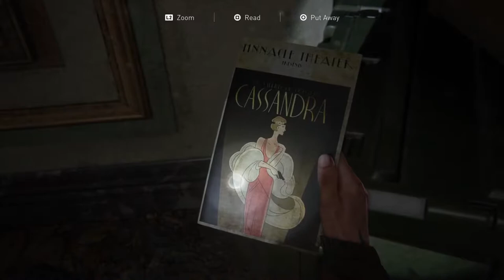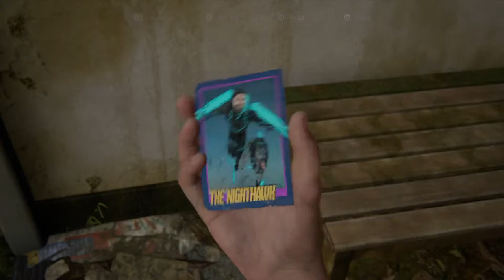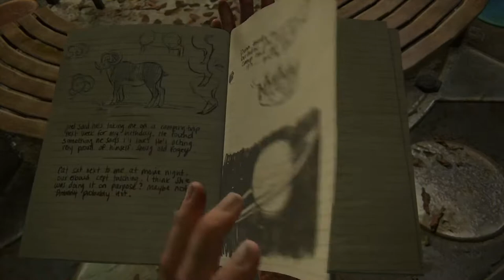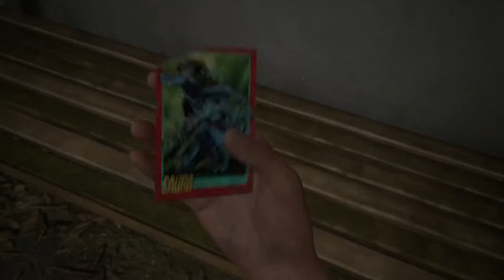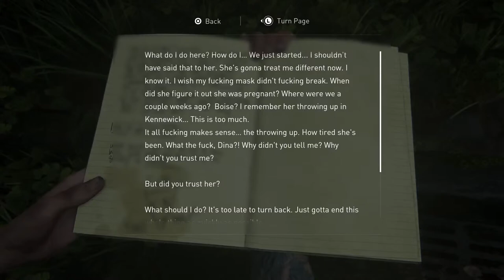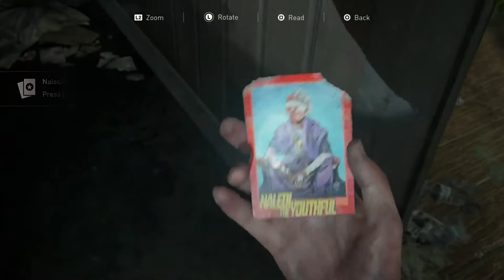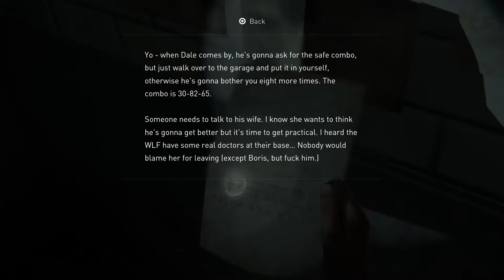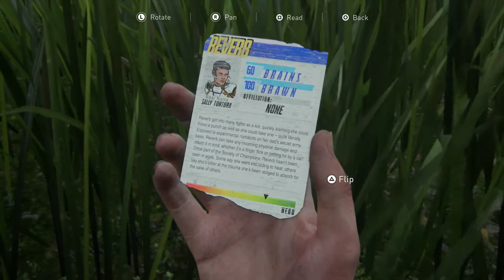Bobby Deerfield in The Last of Us Part II